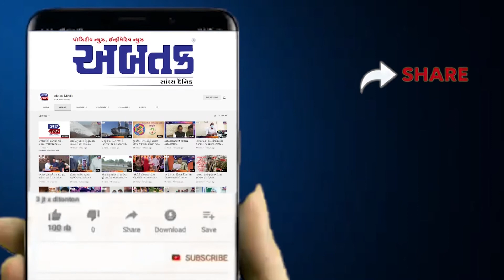સુરત: પાંડેસરા વિસ્તારમાં 14 વર્ષની વિધાર્થીની પર ચપ્પુ વડે એક તરફી પ્રેમી યુવકે કર્યો હુમલો